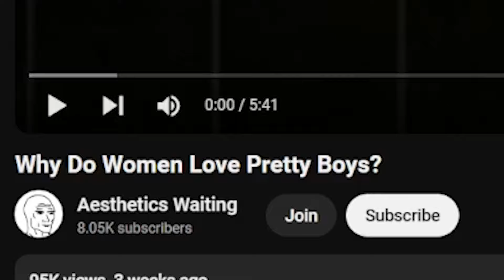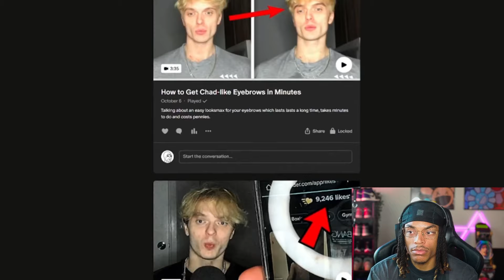Are Pretty Boys More Attractive To Women?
ADD LEH DO IT!!!

are pretty boys more attractive to girls then other types of men?